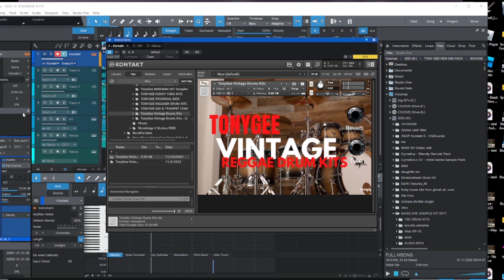tonygee VINTAGE REGGAE DRUM KIT SAMPLE AND LOOP AND NI/ LIBRARY